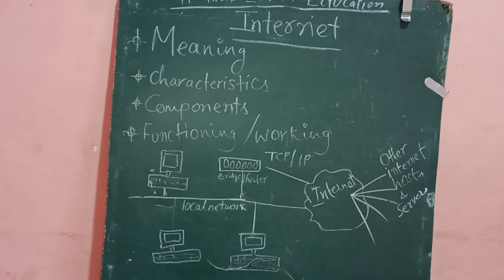Internet | meaning, Characteristics, components, functioning | ET & ICT | Bachelor of education